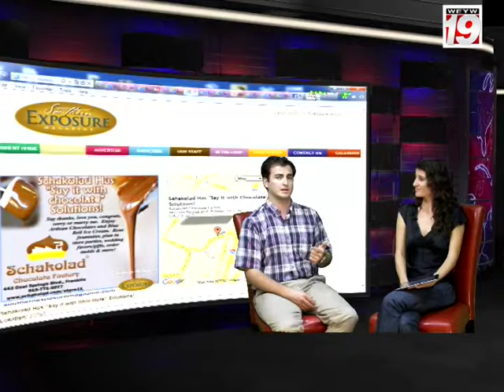A1A #1 Sgment 4 Closer